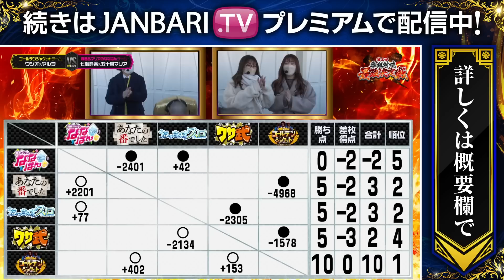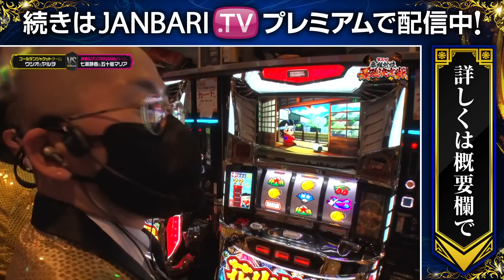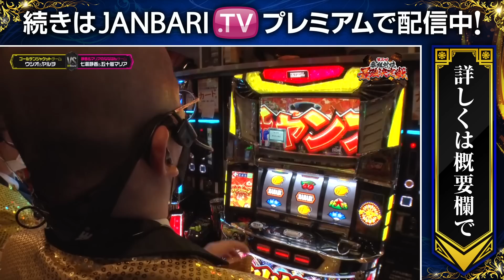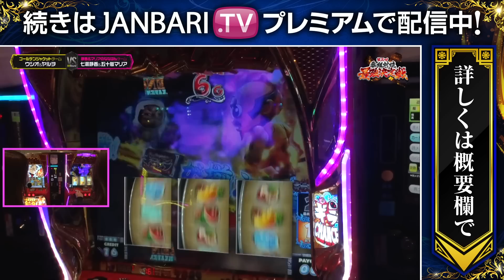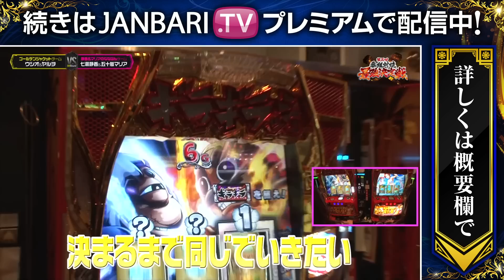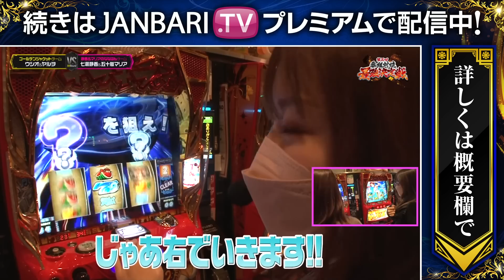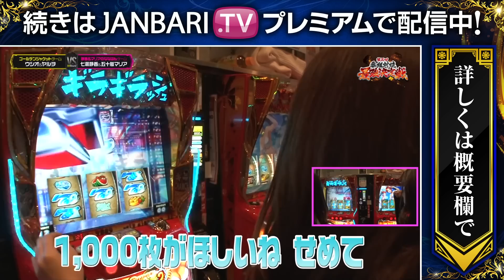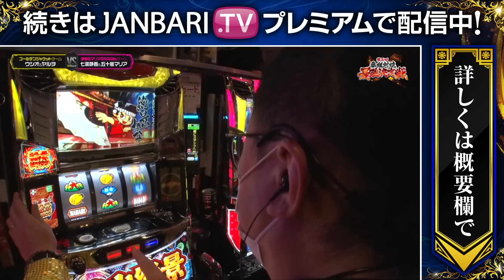【第三回番組対抗最強決定戦 第21話】最後の最後まで見逃せない!?1位VS最下位の対決!【超ギラ爺】《ウシオ ヤルヲ 五十嵐マリア 七瀬静香》[ジャンバリ.TV][パチスロ][パチンコ][スロット]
第三回 番組対抗最強決定戦は毎週金曜日に配信中！

ヤルヲのおすすめ動画はこちら！

ダークホースとして完璧な仕事をし現在首位のゴルジャケチームと最弱のななはんチームの対決!!ここでゴルジャケチームに勝利をもぎ取られると全チームが一気に苦しくなるぞ。

■出演者：ウシオ（samuraigraph）
ヤルヲ（JANBARI.TV）
五十嵐マリア（JANBARI.TV）
七瀬静香（JANBARI.TV）